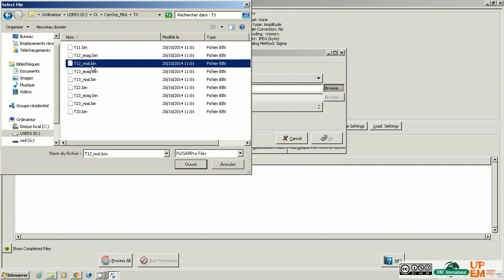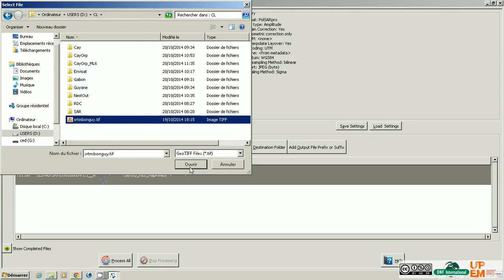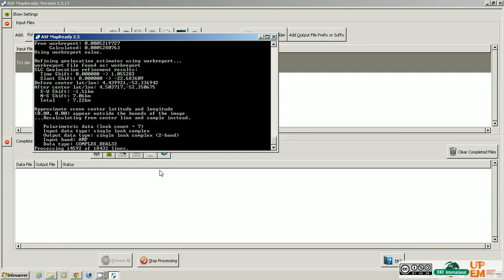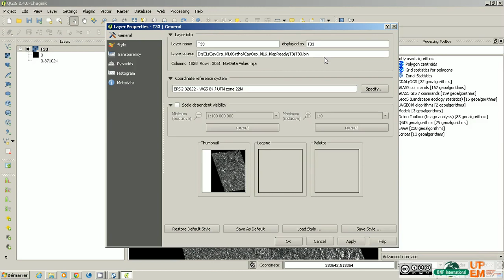Tutorial - Asf Mapready Palsar Orthorectification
This video display how to use Mapready to orthorectify Alos Palsar data (in CEOS format).